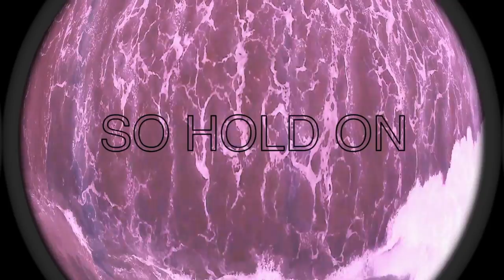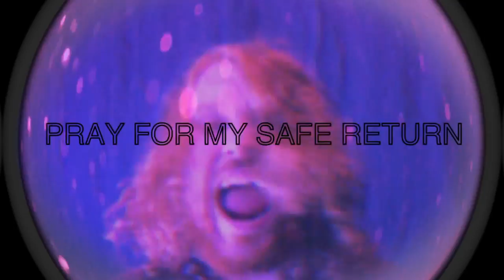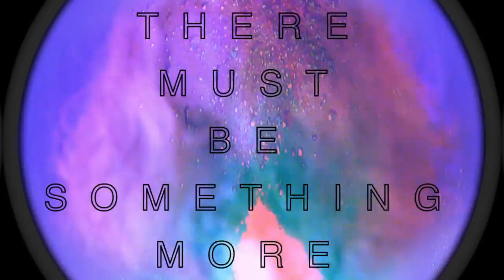BALSAM GROVE // "Brace Yourself!" (Official Lyric Video)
Balsam Grove presents "Brace Yourself!", the first single from their upcoming debut full-length record! Available Summer 2020 on Just Noise Music.

CREDITS:
Written, Performed, & Produced by Balsam Grove
Mixed & Mastered by Jim Tobakos
Vocals & Lyrics by Larry Lee Hansen
Guitars by Jim Tobakos
Bass by Michael Ermis
Session drums by Devin Greig (Save Us From the Archon)
Published by Just Noise Music

LYRICS:
Brace yourself! Change is coming soon
Just wait and see, a hint of clarity
My soul is scared for what is yet to come
So come prepared; Oh God, I'm feeling numb
Carried by the sea, send us to the shore
I'm staring at my feet, I wait for something more
I won't settle for less, this is the calm before the storm
so hold on; I might never return

I wait for something more (there must be something more)
Pray for my safe return (I'm never coming home)

Downward spiral, I observe that everything's a test
Shipwrecked, desolate; I just wanna fucking see the light of day again
Downward spiral, I observe that everything's a mess
Brace yourself! I need to patch my sails
I'm falling apart, yet determined to prevail
I just wanna fucking see the light of day again